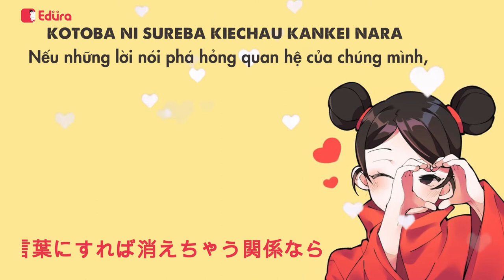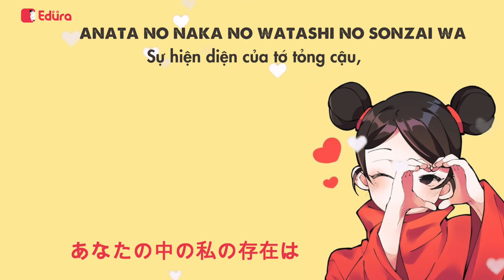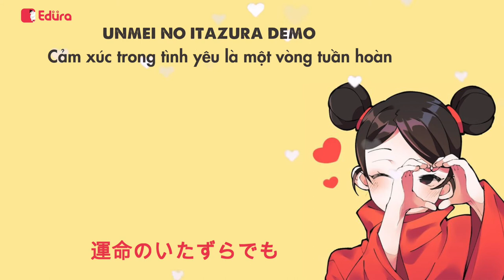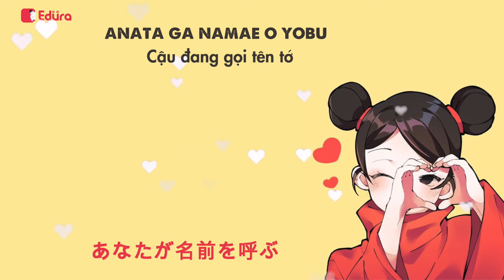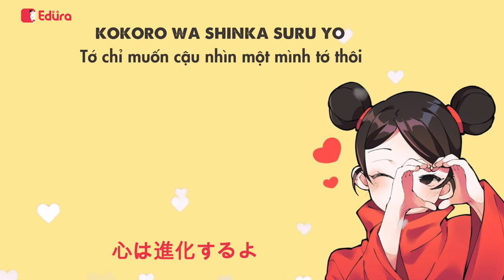Renai Circulation「恋愛サーキュレーション」| Tsuyu | VIETSUB | EDURA SONG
Renai Circulation “thánh ca” của dân otaku
Bên cạnh sự thành công và nổi tiếng của văn hóa manga – anime được yêu thích cuồng nhiệt, nền âm nhạc của Nhật Bản cũng vượt trội và rực rỡ không kém. Đối với otaku, sự kết hợp giữa anime và những ca khúc với giai điệu gây nghiện càng không thể tuyệt vời hơn. Ví dụ dễ thấy nhất chính là ca khúc Renai Circulation làm khuynh đảo cộng đồng otaku suốt một thời gian không hề ngắn. Ca từ đáng yêu, giai điệu gây nghiện và cả giọng ca cực kỳ "moe" của Kana Hanazawa khiến cho ca khúc này được truyền tai và xuất hiện dày đặc trên khắp các diễn đàn.

demo sonna n ja dame
mou sonna n ja hora
kokoro wa shinka suru yo
motto motto

kotoba ni sureba kiechau kankei nara
kotoba o keseba ii yatte
omotteta osoreteta
dakedo are nanka chigau kamo

senri no michi mo ippo kara
ishi no you ni katai sonna ishi de
chiri mo tsumoreba yamato nadeshiko
shi nuki de iya shinuki de

fuwa fuwari fuwa fuwaru
anata ga namae o yobu
sore dake de
chuu e ukabu

fuwa fuwaru fuwa fuwari
anata ga waratte iru
sore dake de
egao ni naru

kami sama arigatou
unmei no itazura demo
meguriaeta koto ga
shiawase na no

motto motto

sou sonna n ja yada
nee sonna n ja mada
watashi no koto mitete ne
zutto zutto

watashi no naka no anata hodo
anata no naka no watashi no sonzai wa
mada mada ookiku nai koto mo
wakatteru keredo

ima kono onaji shunkan
kyouyuu shiteru jikkan
ryakushite chiritsumo yamato nadeko

kura kurari kura kuraru
anata o miagetara
sore dake de
mabushi sugite

kura kuraru kura kurari
anata o omotte iru
sore dake de
tokete shimau

kami sama arigatou
meguriaeta koto ga
shiawase na no

KOISURU KISETSU WA YOKUBARI circulation
KOISURU KIMOCHI WA YOKUBARI circulation
KOISURU HITOMI WA YOKUBARI circulation
KOISURU OTOME WA YOKUBARI circulation

sore dake de
chuu e ukabu

sore dake de
egao ni naru

kami sama arigatou
meguriaeta koto ga
shiawase na no

motto motto

zutto zutto

Hy vọng có thể giúp mọi người có một nền tảng kiến thức tốt về tiếng Nhật sử dụng trong giao tiếp hàng ngày cũng như trong các kì thi năng lực tiếng Nhật.

Nếu có thêm bất câu hỏi nào khác, đừng ngần ngại comment bên dưới nhé !
↪️Follow Edura trên các nền tảng xã hội khác nhé !
Cám ơn mọi người ủng hộ, tương tác và xem video của Edura nhé !. Tiếp thêm động cho các cộng sự của Edura tiếp tục ra video tiếp theo.
Xin cám ơn mọi người.
Trân trọng.